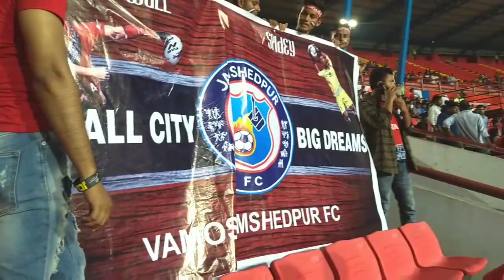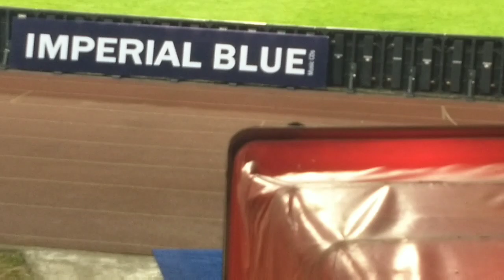Jamshedpur fc vs goa fc